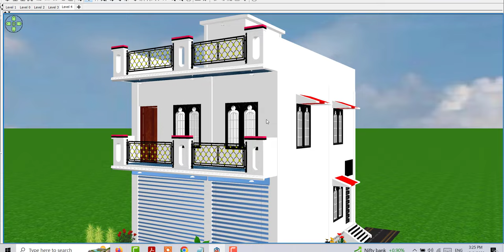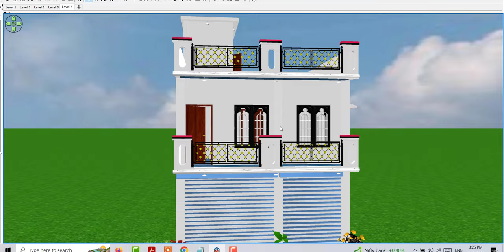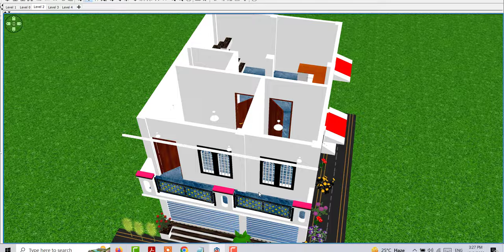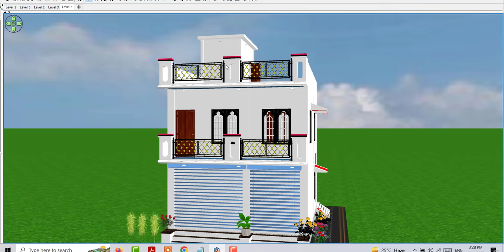दुकान गोडाउन और रहने के लिए घर का नक्शा ,नीचे दुकान ऊपर मकान घर का डिजाइन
दुकान गोडाउन और रहने के लिए घर का नक्शा
नीचे दुकान ऊपर मकान घर का डिजाइन
20 cross 26 house plan